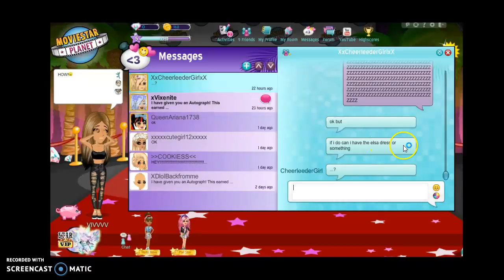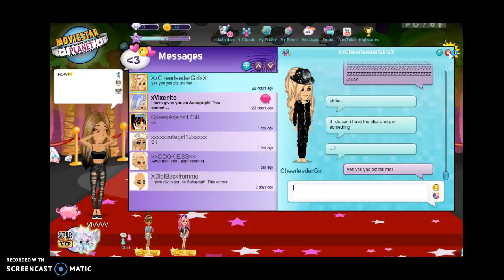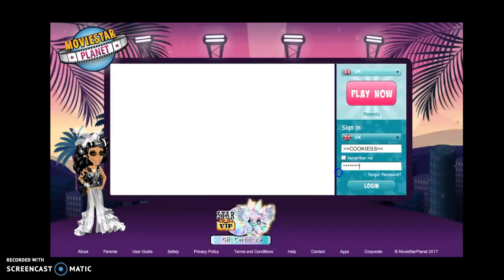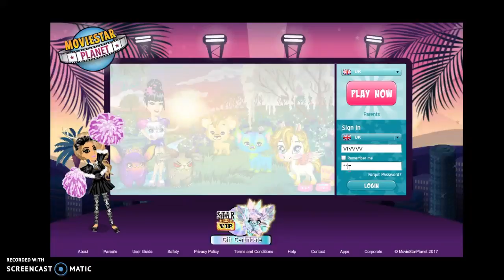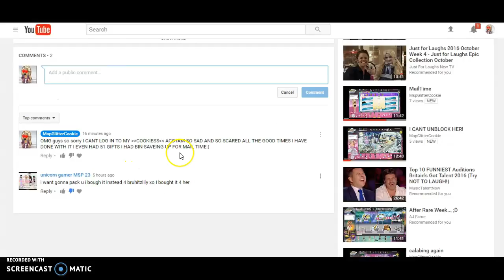i got hacked?! for REAL!